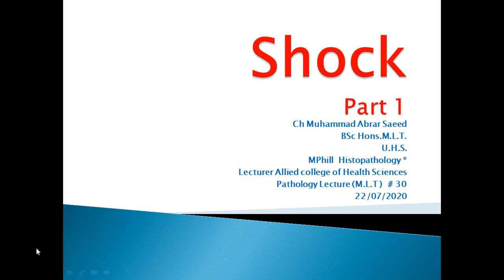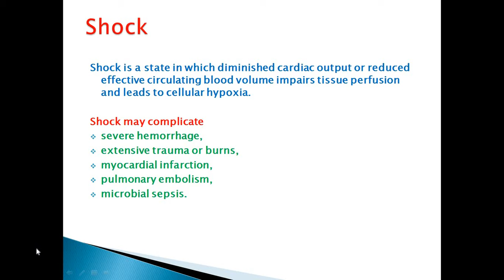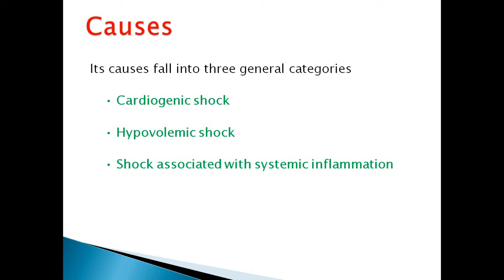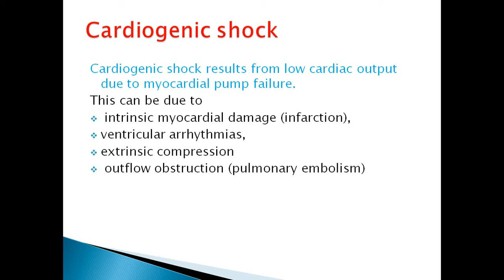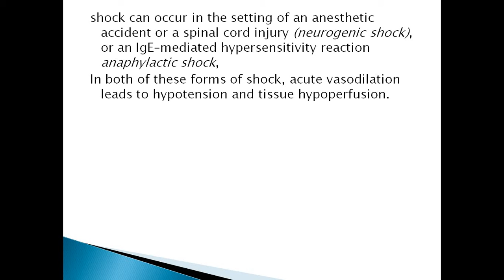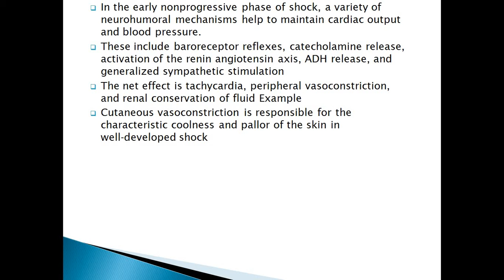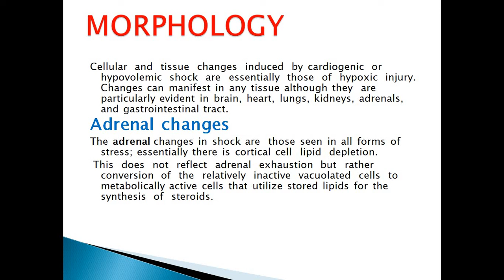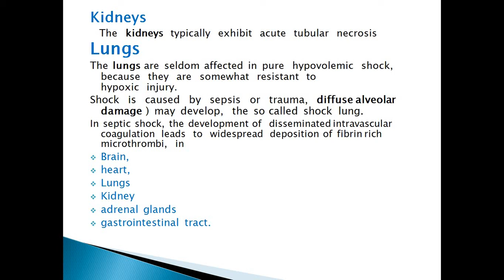Pathology Lecture # 30 (Shock)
BS-MLT 2nd Semester
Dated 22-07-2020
By Muhammad Abrar Saeed